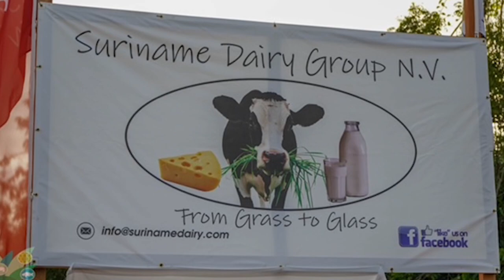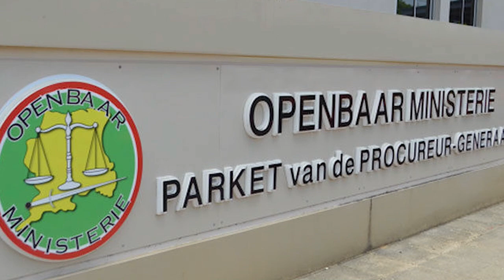28 10 2024 KORTE BERICHTEN